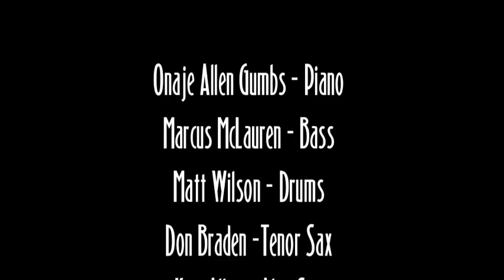Onaje Allen Gumbs, Matt Wilson and others - Litchfield Jazz Camp "Music of George Coleman" - Sunny